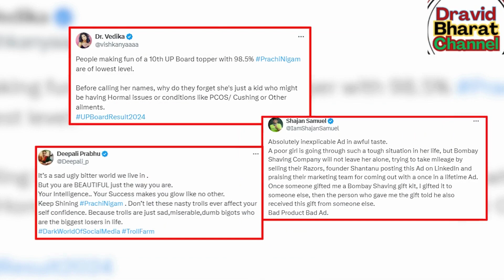सूरत और सीरत में फर्क , यूपी बोर्ड की टॉपर प्राची निगम का ट्रोलर्स को करारा जवाब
29 Apr 2024
"सूरत और सीरत में फर्क...", UP Board की Topper Prachi Nigam का Trollers को करारा जवाब

इस समय उत्तर प्रदेश के सीतापुर की रहने वाली टॉपर प्राची निगम सुर्खियों में हैं. वजह उनके नंबर नहीं बल्कि उनके चेहरे पर बाल बन रहे हैं। ट्रोलर्स उन्हें जमकर ट्रोल कर रहे हैं। एक शेविंग कंपनी ने उनके सपोर्ट में एक एड भी पेपर में दे डेला जिसके बाद वो लोग उन्हें और ज्यादा ट्रोल करने लगे लेकिन अब ट्रोलर्स को प्राची ने मुंहतोड़ जवाब दिया है।